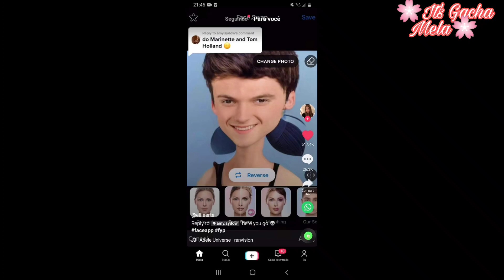MLB react to Cursed Images | • Gacha Club • | Part 21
💮 You open the Description 💮

💮 Please read at your own risk 💮

-💢 Do_not repost my videos / steal my videos 💢
-💢 Do_not steal my oc 💢
-💢 Do_not comment any hatred on my videos please show it some love ✌️💢
-💢 I will delete to those who comment any hatred in my videos 💢
-🌺 I will shout-out to those who make a fanart of my oc 🌺

❇️App used:❇️

🌹Gacha Club🌹
🌹Capcut🌹

Marinette
Adrien
Alya
Nino
Pan-Gami
Gabriel Agreste
Luka
LIE-LA 🤪
Chloe
Sabrina

⚠️ WARNING ⚠️

BAD GRAMMAR

⚠️THIS IS A JOKE SO DON'T TAKE IT SERIOUSLY, THIS IS JUST FOR FUN⚠️

⚠️❗CREDITS ON @Sk1ttl3s_yT for the intro❗⚠️

⭐ TAGS ⭐

💮 You finally reach to the end of the Description 💮